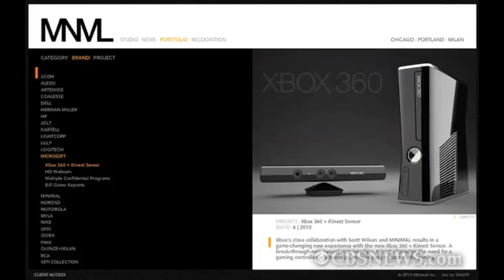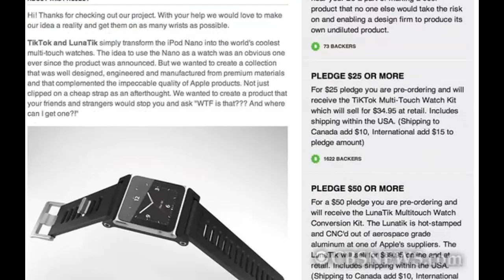The First iPod Nano Watch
Shira Lazar talks to Scott Wilson who raised half a million dollars in donations on Kickstarter.com to create the first iPod Nano watch.